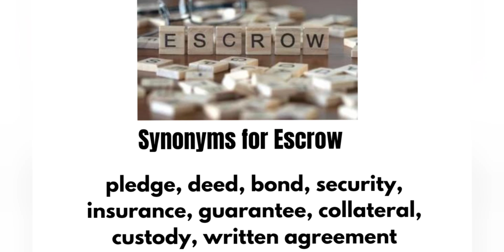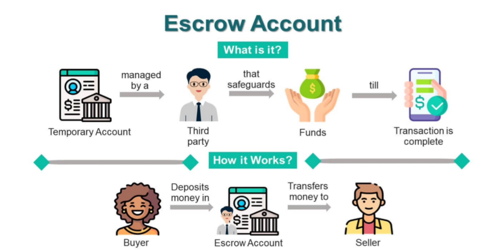Escrow (Learning English Word)